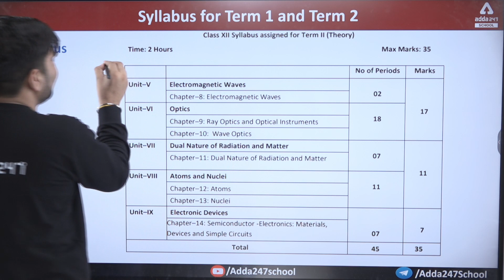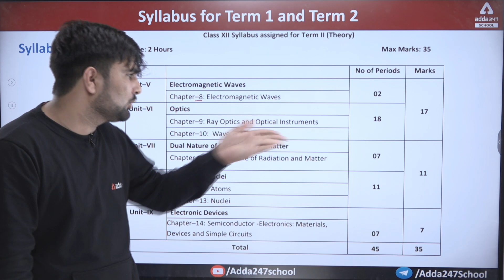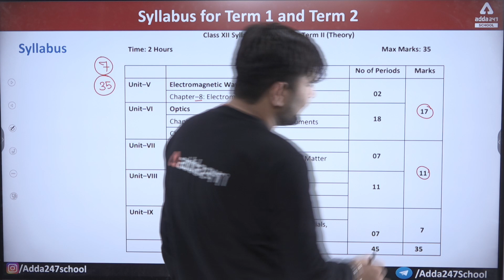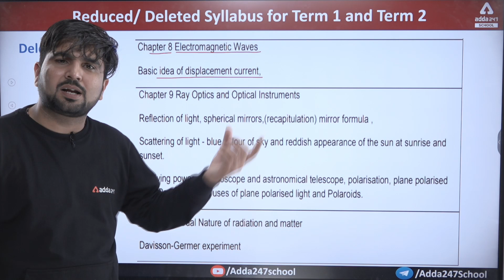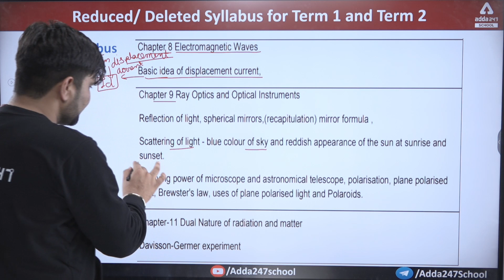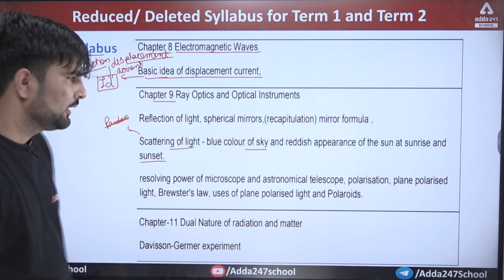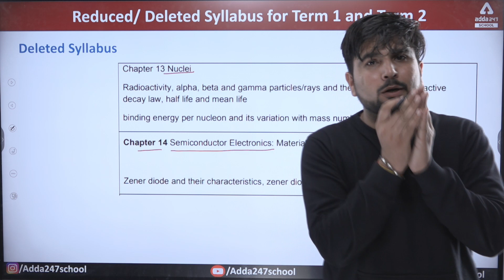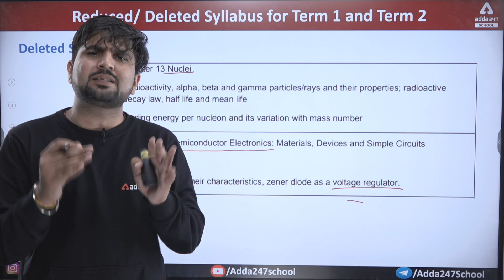Class 12 Physics CBSE Term 2 Deleted Syllabus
👉Boost your CBSE BOARD Marks in one 👇 All Subjects Playlists for Class 12 Science Stream are below 👇

Adda247School AddaSchool Adda247 👉 Ask your doubts to your favourite teacher 👉 Ask your doubts to your favourite teacher